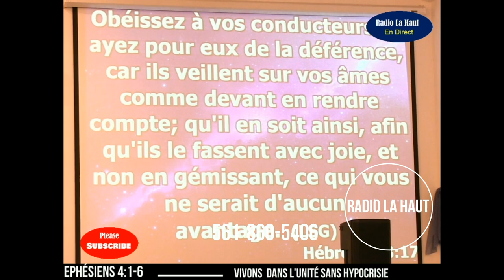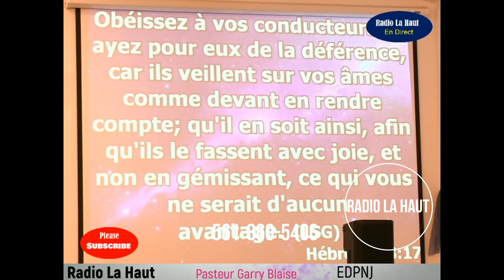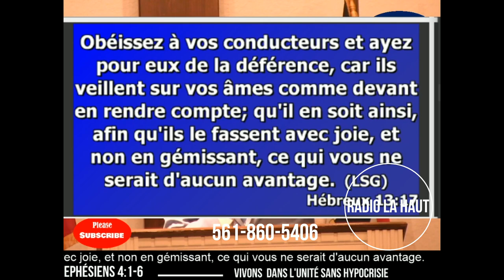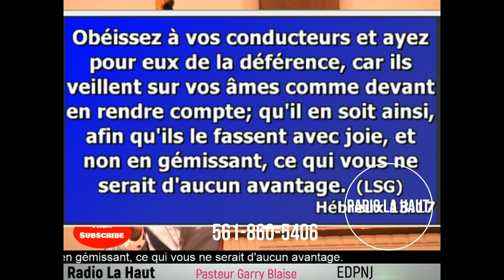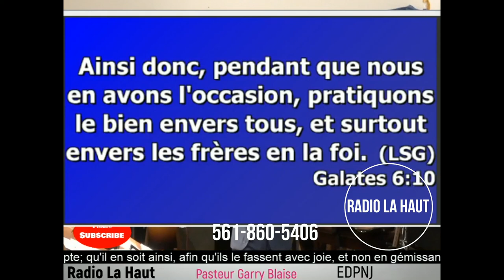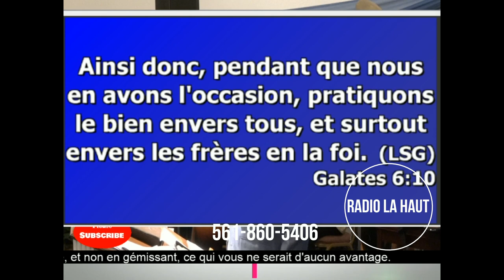Les caracteristiqes de l'ame // Past Garry BLAISE